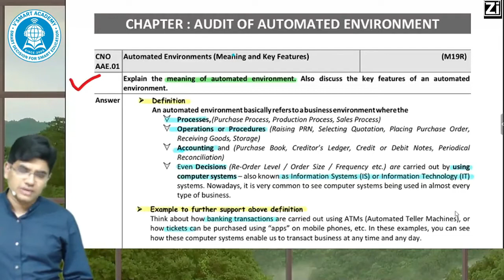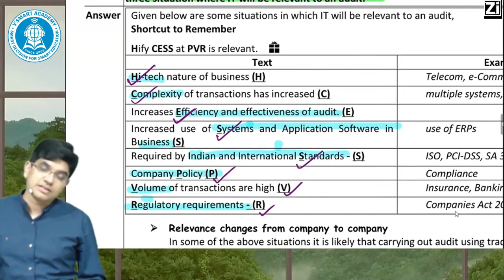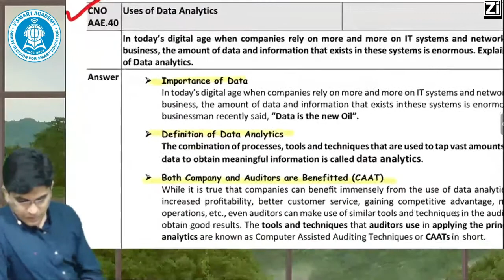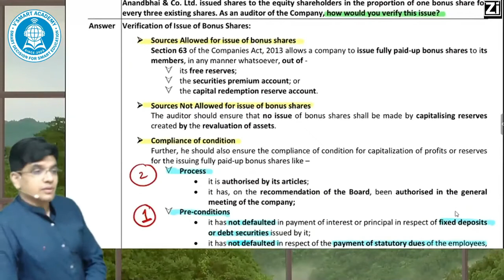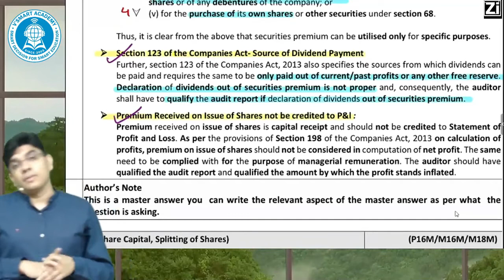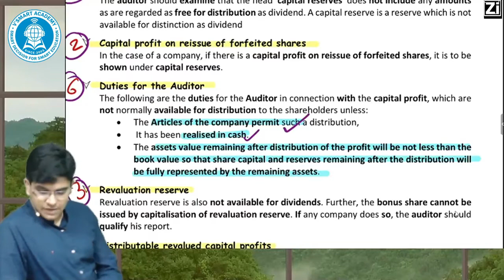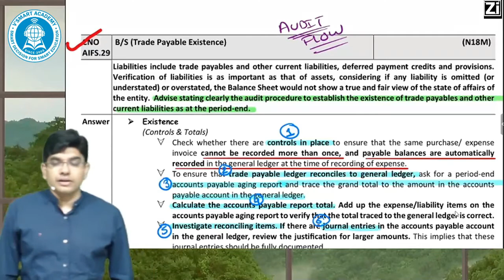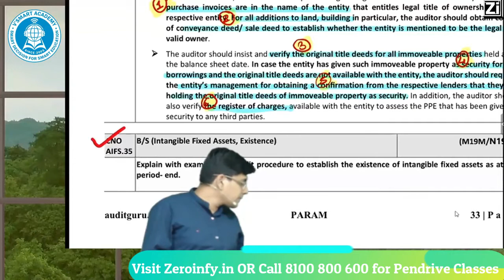CA INTER or IPCC AUDIT REVISION MARATHON PARAM VIDEO BEFORE EXAM- PART 11 OF 12|By CA Ravi Taori Sir